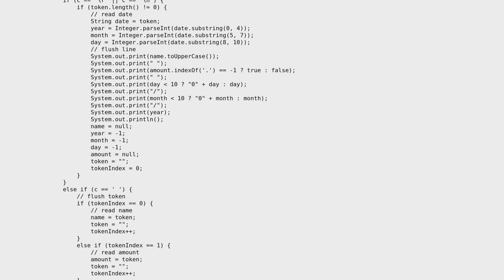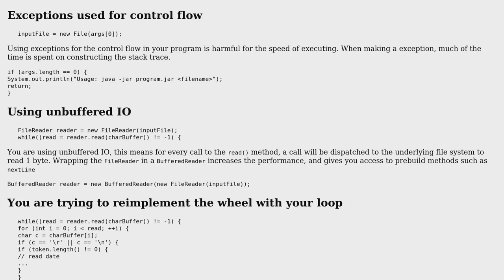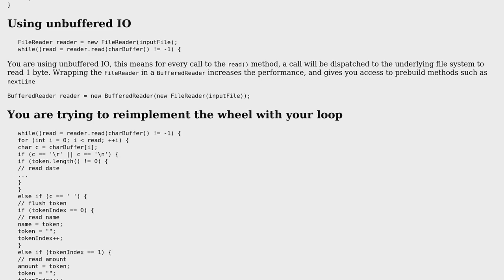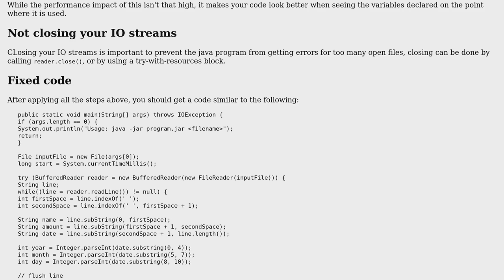Code Review: Enhance the performance of the source code in Java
With thanks & praise to God, and with thanks to the many people who have made this project possible! You are responsible for your own actions.